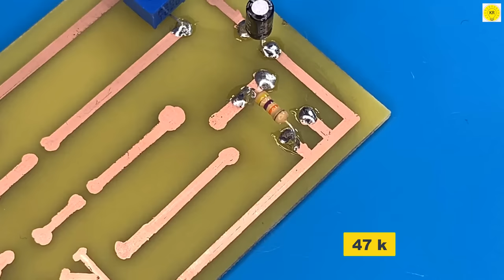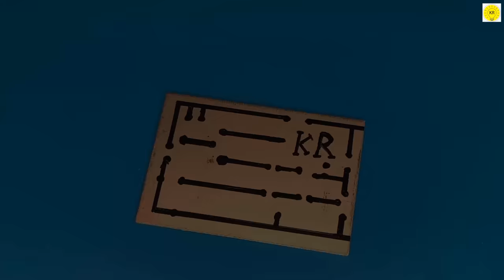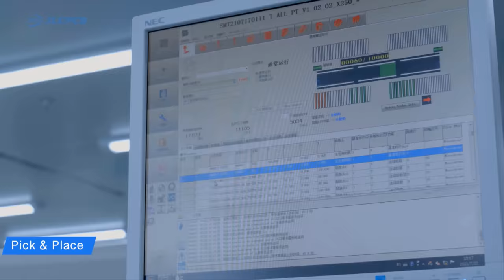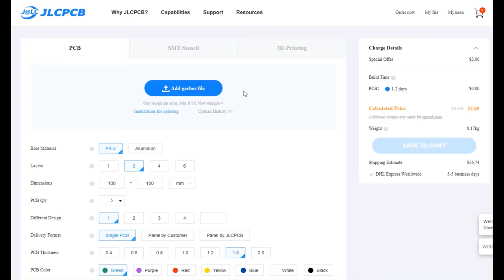how to make fm radio receiver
In this project we will keep it simple when it comes to wireless audio communication I will
 show you how such amplitude modulation works
and along the way show you how to build a super simple FM receiver